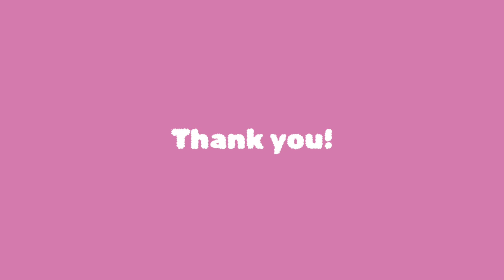Funny Hulk Smash Drawing Meme | The Avengers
Funny Hulk Smash The Avenger drawing meme